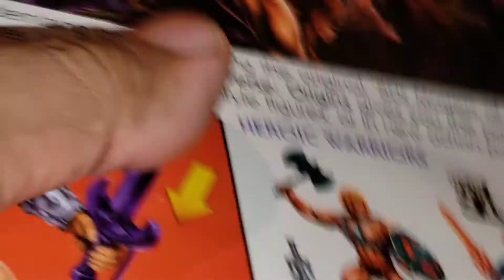Masters of the Universe Origins FISTO review en español